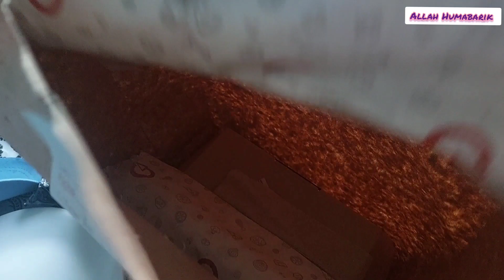Get Air Trempoline || Jumping Zone || Pakistani Family in USA